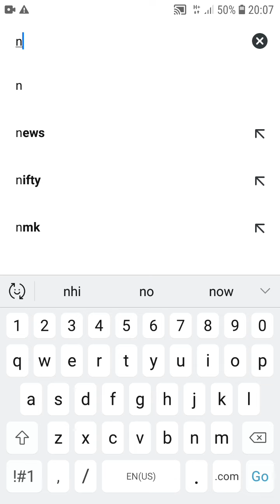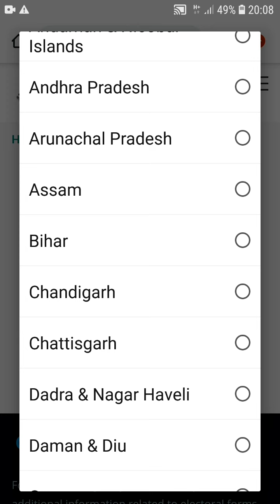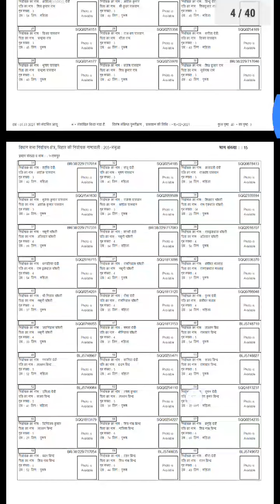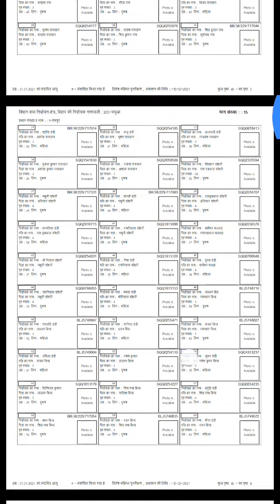New voter list 2022 | How to download New voter list 2022| voter list kaise download kare | nvsp!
New voter list 2022 | How to download New voter list 2021-22 | voter list kaise download kare | Jankaripur

           इस वीडियो में आप लोग जानेंगे की 2022 की नई वोटर लिस्ट कैसे डाउनलोड करें।

लो आ गई New Voter List 2022 | अब केवल यहाँ से होगी Download ? | New Voter List 2022| Voter list 2022

Voter list kaise nikale | UP ग्राम प्रधान चुनाव वोटर लिस्ट 2022| वोटर लिस्ट | Voter List | UP Chunav

वोटर लिस्ट लिंक 👇

1. ceouttarpradesh.nic.in
2. ceoup.in.nic.uttar pradesh

वोटर लिस्ट कैसे निकाले
वोटर लिस्ट में नाम कैसे जोड़े
वोटर लिस्ट कैसे डाउनलोड करें
वोटर लिस्ट
वोटर लिस्ट में नाम कैसे देखें 2022
वोटर लिस्ट में नाम कैसे देखें
वोटर लिस्ट में अपना नाम कैसे देखें
वोटर लिस्ट में नाम कैसे चेक करें
वोटर लिस्ट में अपना नाम कैसे जोड़े
वोटर लिस्ट कैसे चेक करें

यूपी ग्राम पंचायत चुनाव
यूपी ग्राम पंचायत चुनाव 2022
यूपी ग्राम पंचायत चुनाव कब होगा
यूपी ग्राम पंचायत चुनाव 2022 कब होगा
यूपी ग्राम पंचायत आरक्षण लिस्ट 2022
यूपी ग्राम पंचायत चुनाव डेट, यूपी ग्राम पंचायत
यूपी ग्राम पंचायत चुनाव के बारे में
यूपी ग्राम पंचायत का चुनाव

up gram panchayat chunav 2022
up gram panchayat chunav kab hoga
up gram panchayat
up gram panchayat election 2022
up gram panchayat voter list download
up gram panchayat chunav kab honge
up gram panchayat chunav 2022 latest news, up gram panchayat chunav kab hai up gram panchayat election

How to Download Voter list 2022 voter list with photo voter card download
check my name in voter list election voter list name in voter list
Important Link
Voter ID में अपना नाम, पता और फोटो साथ चेक करे लिस्ट में अपना नाम

with photo voter list
voter list download with photo 2022
voter list download up
voter list download bihar
voter list delhi
voter list madhya pradesh